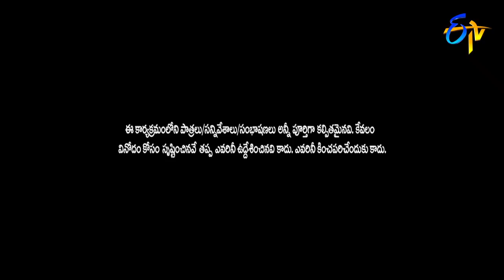Sudheer,Varshni Performance | ETV Sarada Sankranthi Special Event | 15th January 2018 | ETV Telugu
Sudigaali Sudheer and Varshini come with a delightful dance performance and fascinates everyone with their moves.